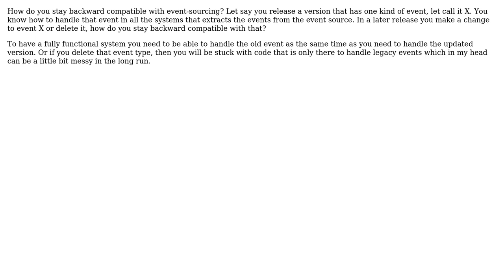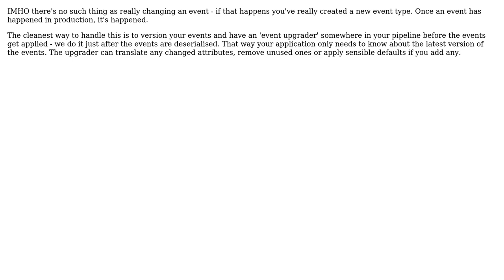Software Engineering: Backward compatibility with event-sourcing (2 Solutions!!)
Software Engineering: Backward compatibility with event-sourcing

With thanks & praise to God, and with thanks to the many people who have made this project possible! | Content (except music & images) licensed under CC BY-SA | Music | Images & others | With thanks to user yannis user Tomas Jansson user FinnNk user Aaron McIver and the Stack Exchange Network Trademarks are property of their respective owners. You are responsible for your own actions.